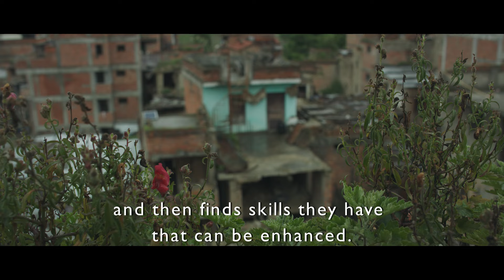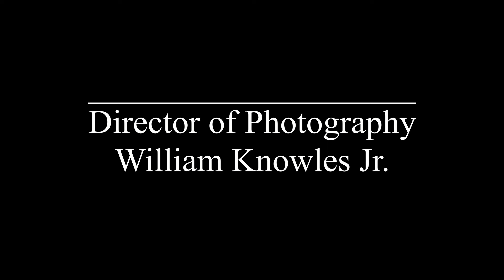Threads of Hope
Millions of hard working home-based workers in Nepal - the majority of them women - are the driving force of the local business. They produce products for both domestic and global markets across many industries. However, due to the lack of education and the formal recognition by the government, they have very little to no access to social protection or other vital benefits.
Nearly all of them remain invisible even to today. In this documentary, three incredibly inspiring Nepali women will show what is it like to be a home-based worker in Nepal, and the battles each of them has to fight for their future.

This video was produced on location by an Actuality Abroad student crew.

Actuality Abroad is on the ground with every student crew to oversee production of these short documentaries, providing the services of executive producer, production manager, location scout, additional editing, and whatever else is needed to complete the project.

Actuality Abroad is more than a film study abroad program. They are a service learning organization that takes students and young professionals abroad to create media on changemakers in developing communities around the world. Their films spread the word about nonprofits, NGOs and social entrepreneurs who are implementing innovative, new ideas to combat chronic social problems. Find out more about their work and adventures

CAST & CREDITS
DIRECTOR
William Knowles, Jr.
PRODUCER
Mana Zhou
EDITOR
Patrick Lagier
CINEMATOGRAPHER
William Knowles, Jr.
SOUND DESIGN
Tianshu Jiao